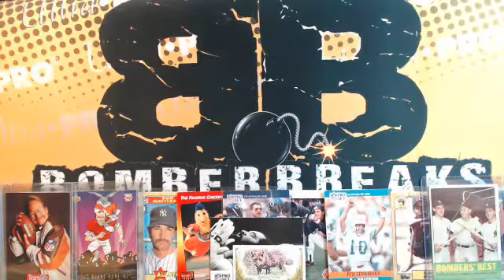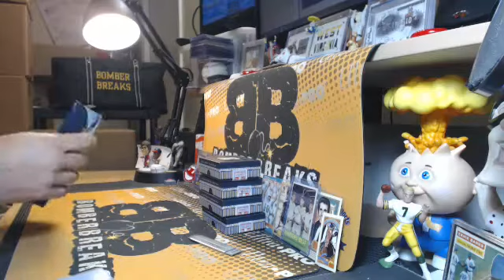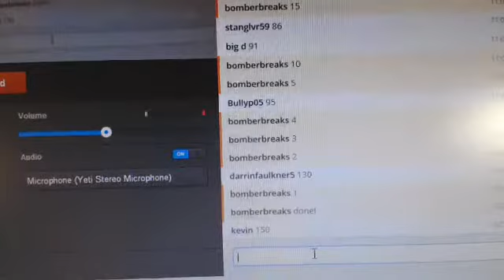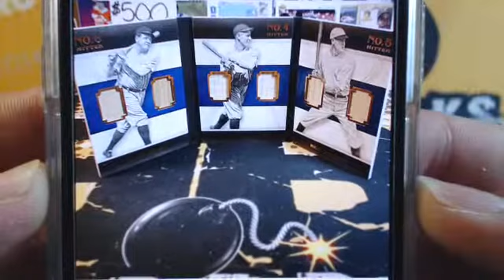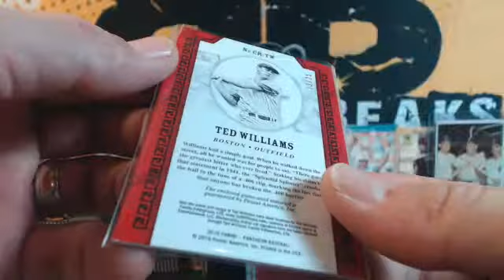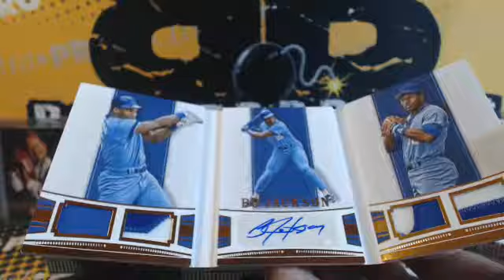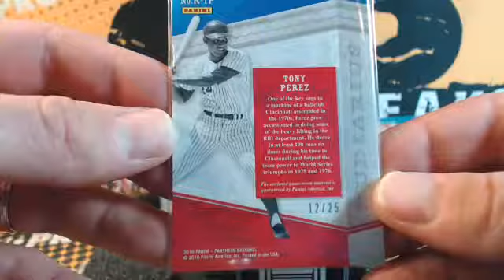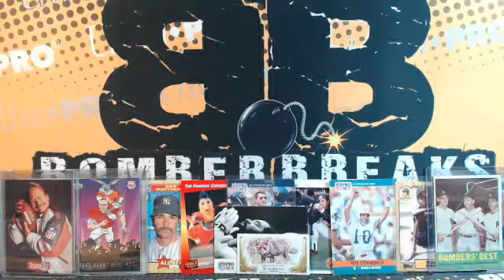eBay Sunday Night 2016 Pantheon BB 4 Box Case Break 10.28.18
eBay Sunday Night 2016 Pantheon BB 4 Box Case Break 10.28.18 - Captured Live on Ustream